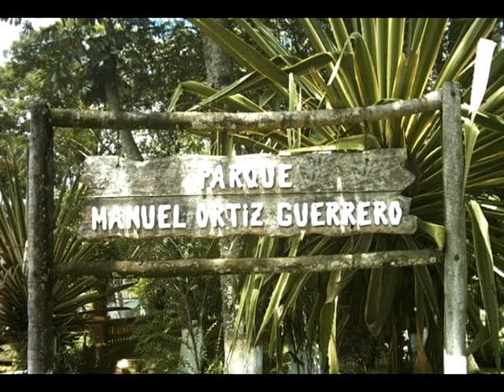Grupo Generación - Villarrica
Letra: Gumersindo Ayala Aquino
Interpretación: Grupo Generación

De la colección "Sonidos de mi Tierra" Vol. 3. Lanzado por ABC Color en el año 2004.